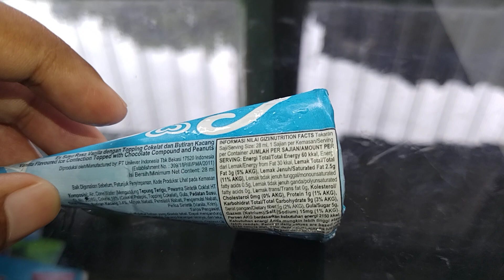Review Produk #2844 : Cornetto Mini Vanilla